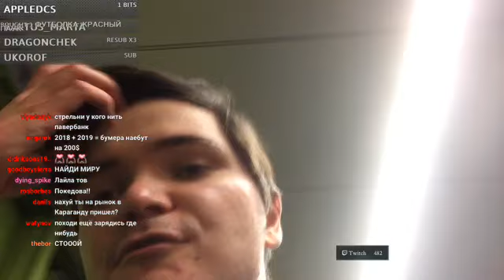Убермаргинал на твичконе _1_ (смотрел)